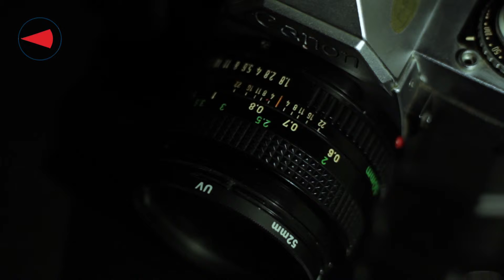Canon AV1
Ilustrasi Video tentang kamera analog yang sudah banyak ditinggalkan para penikmat seni visual Fotografi. Saya mencoba menyegarkan kembali ingatan tentang keindahan dalam fotografi melalui video saya